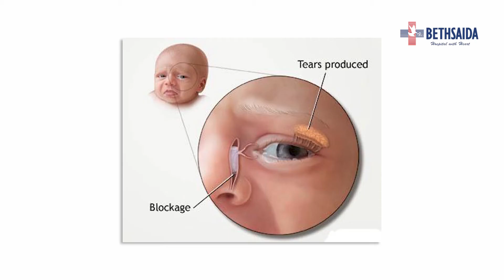YukPahami BAGAIMANA CARA MENANGANI ALERGI PADA MATA ANAK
Narasumber : Narasumber: dr. Artha Latief, Sp.M - Ophthalmologist